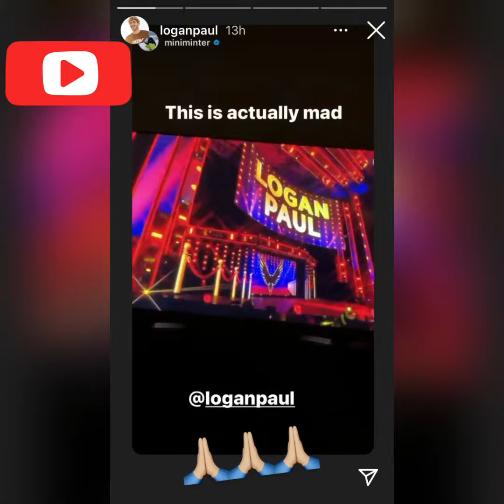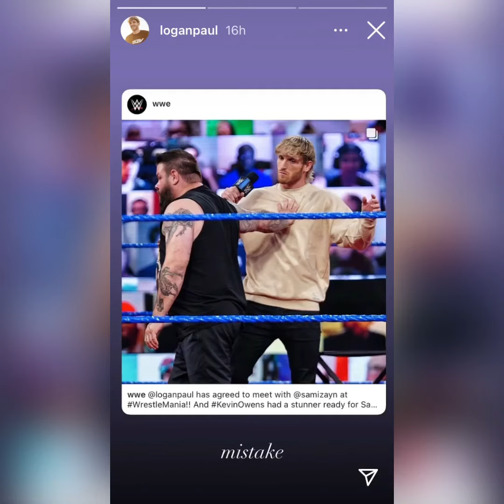Logan Paul at Smack Down 💪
Maverick Clothing upcoming catalog🦜💯☝️